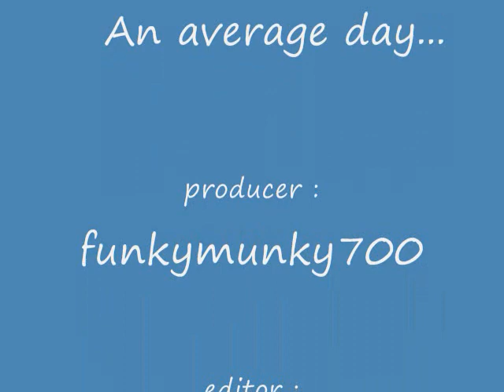An average day...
Some random pictures of what it's like on an average day for me.
It's really lame, but  fun to make.